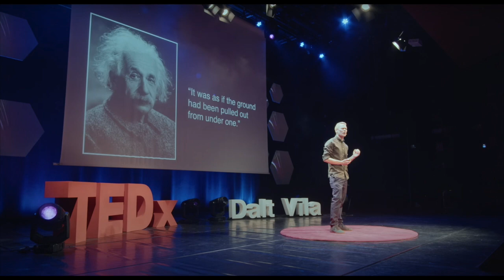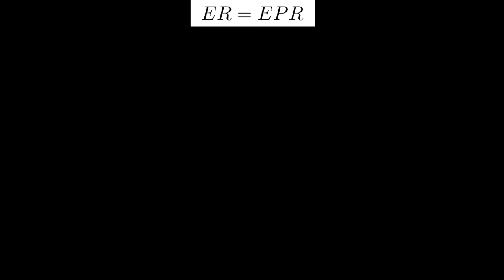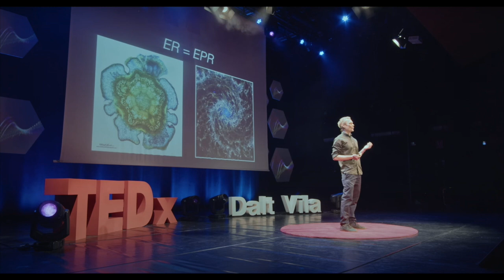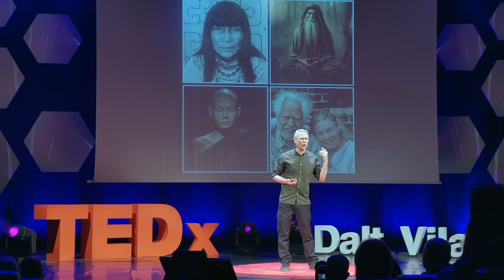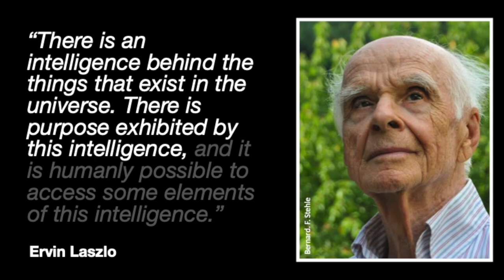[EDIT] The Meaning of Life: an Update | James Glattfelder | TEDxDaltVila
[EDIT] In the original talk, the presented slides are out of sync leading to a dissonant viewing experience. This is remedied here.

NOTE FROM TED: This talk only represents the speaker's personal spiritual views and understanding of consciousness and the universe. We've flagged this talk because it falls outside the content guidelines TED gives TEDx organizers.

DESCRIPTION: Remarkably, we are still stuck asking ourselves the same age-old questions of existence: what is the nature of consciousness and reality? Luckily, the contours of a new scientific paradigm are becoming visible as we stand at the dawning of multiple paradigm shifts imbued with the potential to finally transform our understanding of the cosmos and our own minds. James is an author, academic, and quantitative researcher. In 2024, his second book investigating the foundations of reality and the nature of consciousness will be published, called “The Sapient Cosmos,” James’ background is in theoretical physics, and he has a Ph.D. in the study of complex systems. He has worked in the traditional finance industry and the distributed ledger ecosystem for sixteen years. James grew up in the Swiss mountains and likes to snowboard, climb, skateboard, surf, and listen to electronic music. This talk was given at a TEDxDaltVila.